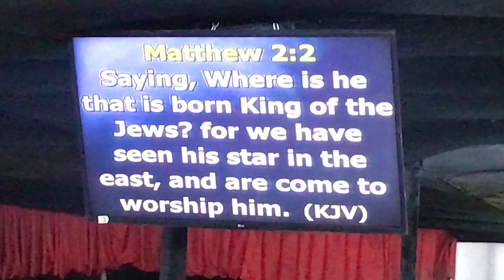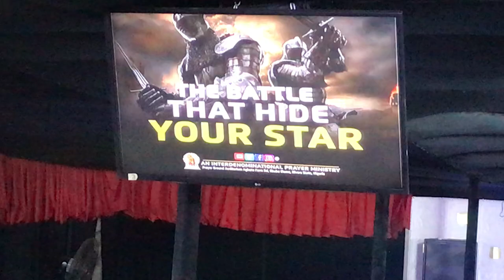Battle that Fight Star Evang George Nein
The battle that Fight Star Evang George Nein